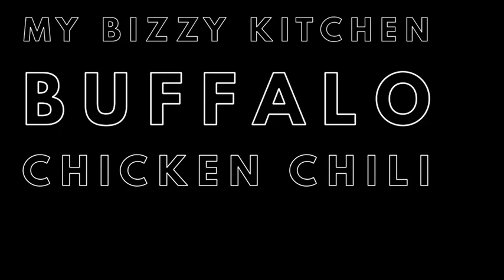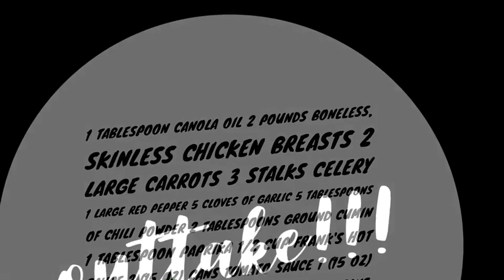The Best Buffalo Chicken Chili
This is an award winning buffalo chicken chili and perfect for a week night or game day.

I won $10,000 in a national recipe contest with this recipe and 100's have people have won their local chili cookoffs with this recipe.

Full recipe can be found here!

DON'T EAT LIKE AN ASSHOLE SIGN can be find at this Etsy Shop - love it!